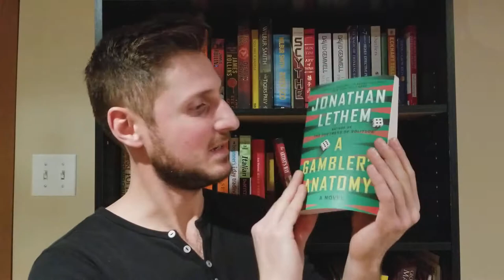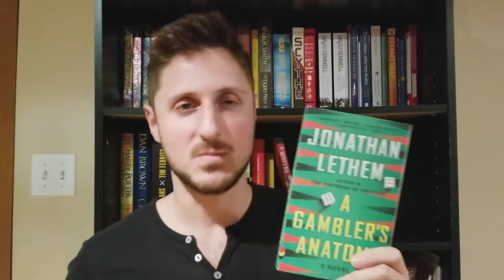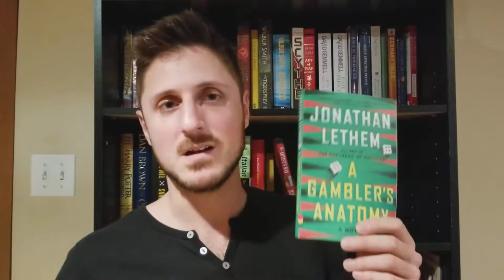"A Gambler's Anatomy" by Jonathan Lethem 5 Minute Book Review.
"A Gambler's Anatomy" by Jonathan Lethem is a book about a man named Alexander Bruno.

It follows him as he is trying to hustle wealthy people out of money in games of backgammon. However this story takes some strange turns after Bruno has to deal with a tumor which is distorting his vision.

I hope you enjoy my quick review of "A Gambler's Anatomy" by Jonathan Lethem.